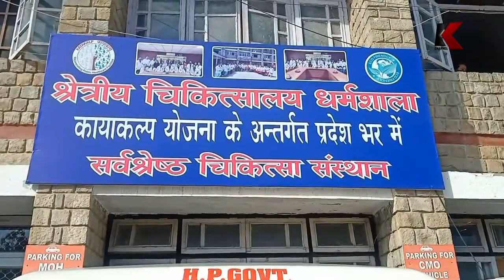केंद्र की टीम ने जोनल अस्पताल धर्मशाला में जांची सुविधाएं